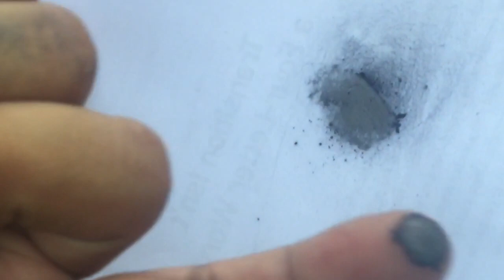How to Lubricate Lock Cylinders - Toyota Wigo, Ayla, Agyo, Perodua Axia, Citroen C1, Peugeot 107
Detailed DIY guide in lubricating lock cylinders on most vehicles.